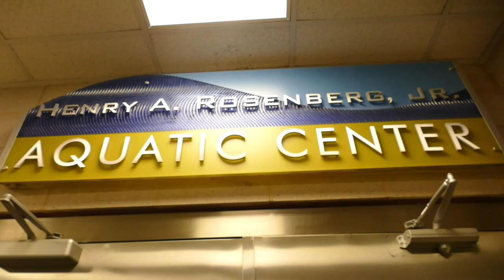Mustang Swim Promo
Stevenson University Men's & Women's Swim Promo